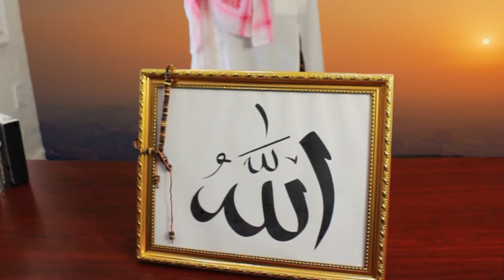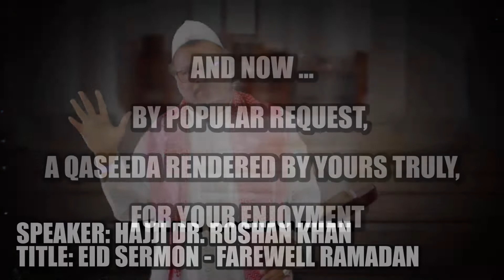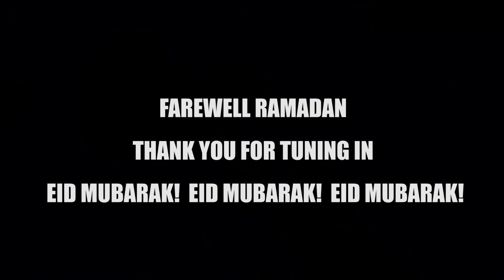EID Special: Farewell Ramadan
The Electric Mosque's Presentation of the Teachings of Islam's EID SPECIAL: FAREWELL RAMADAN, by yours truly, Hajji Dr. Roshan Khan with a surprise singer.

EID MUBARAK! EID MUBARAK! EID MUBARAK!